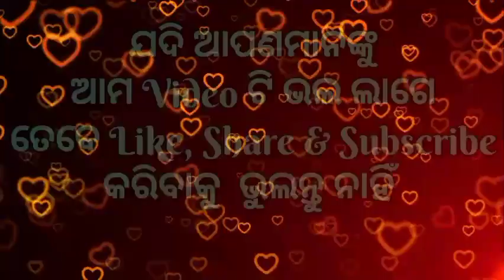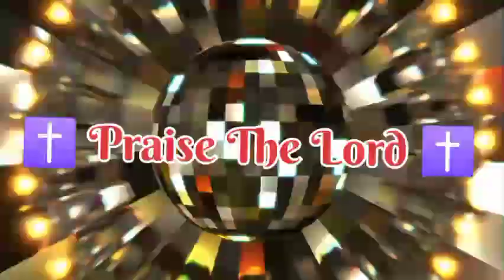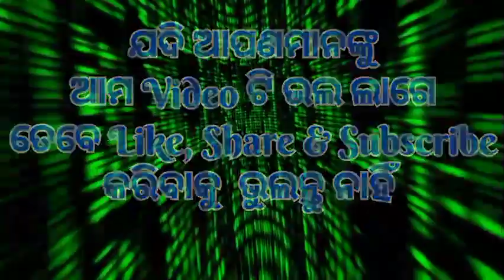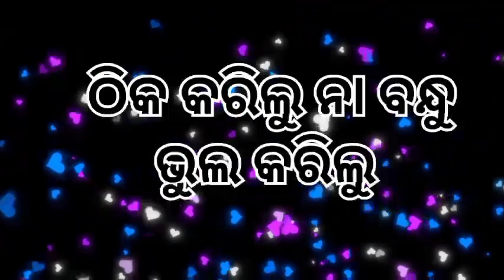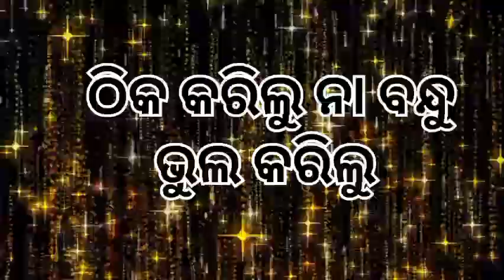MANTU CHHURIA NEW SONG✝️ ODIA CHRISTIAN SONG ✝️THIK KARILU NA BHUL KARILU✝️ଠିକ୍ କରିଲୁ ନା ଭୁଲ୍ କରିଲୁ/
AUDIO CREDITS :-

Singer-Mantu Chhuria
Concept & Composition - Priyodas mali
Lyrics- Jugal kishor pradhan
Music arrangement- Priyodas mali
Edited by - Uttam Nayak

*This video is not for commercial purpose but for the glory of our Almighty God

ABOUT VIDEO:-